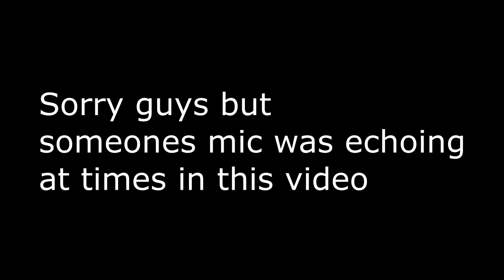GTA V ONLINE FUNNY MOMENTS!!! 'THE PEE STOP'!!!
Whats going on guys its me PLASKY GAMES here and today I am fetching you guys a 'GTA V ONLINE FUNNY MOMENTS'
I know it has been like 2 month since the last episode but we did indeed go on with 2 new people Mitchell and Sam, there will also be another episode soon.